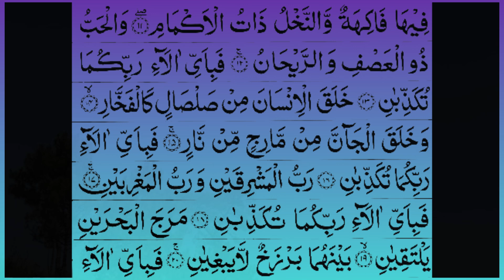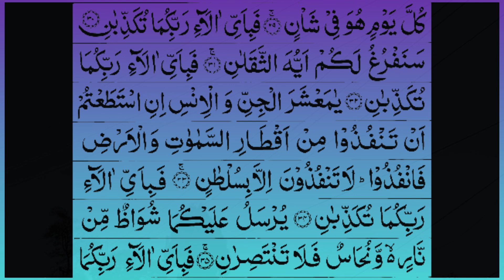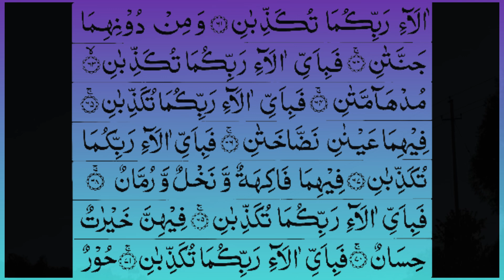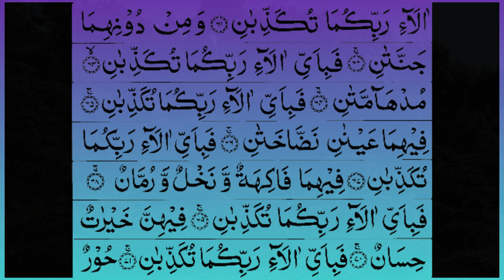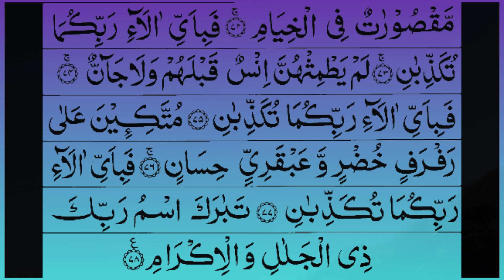Surah Ar Rahman, সুরা আর রহমান। H M Jubayer Ahmed Lihin.